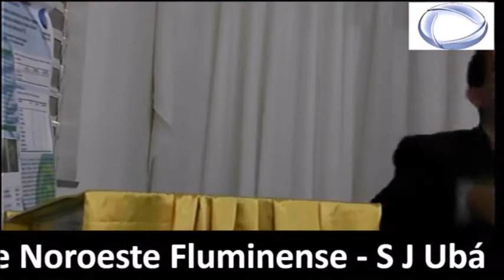Palestra de Rubens Teixeira abrindo o 1º Fórum de sustentabilidade do N é NE fluminenses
Palestra de abertura do 1º Fórum de sustentabilidade do N é NE fluminenses. Secretário de Conservação e Meio Ambiente da Prefeitura do Rio, Rubens Teixeira, faz a palestra de abertura do fórum.